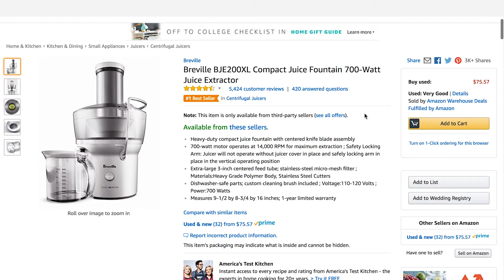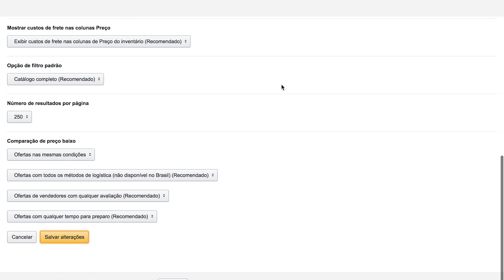Introdução à Buy Box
Aprenda um pouco mais sobre a Buy Box.